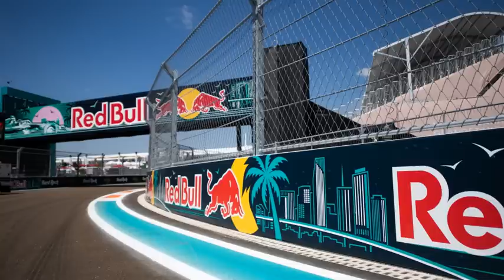Race Week #2 | Verso la SPAGNA: sviluppi FERRARI, "business" cap e Schumi jr. Con ANTONINI e COPPINI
Nuova puntata di Race Week, il nuovo podcast di FormulaPassion condotto da Simone Peluso con Gianluca Calvaresi. La Formula 1 va verso Barcellona carica di aggiornamenti tecnici dopo un caldo inizio di stagione. Su cosa la Ferrari ha dovuto lavorare per recuperare il gap dalla Red Bull? Attenzione anche al budget cap, il tetto alle spese che i team devono rispettare. Si parlerà poi di Mick Schumacher e delle sue difficoltà nelle prime gare, ma anche dei ricordi legati al Gran Premio di Spagna. Ospiti il direttore Mauro Coppini, Alberto Antonini e Carlo Platella.